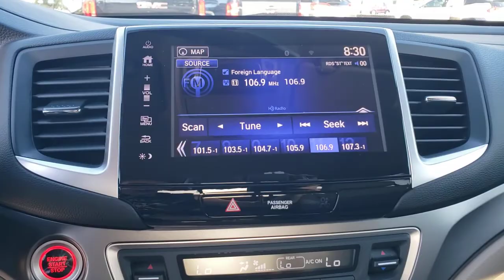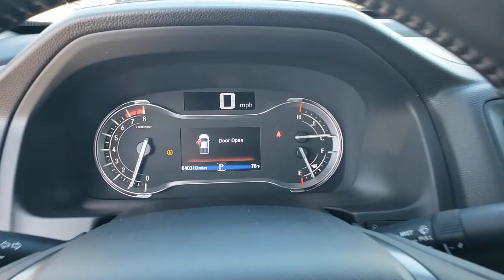2019 Honda Ridgeline Tampa, Clearwater, St. Petersburg, Pinellas Park, Palm Harbor, FL MB011639A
Deep Scarlet Pearl Used 2019 Honda Ridgeline available in Tampa, Florida at Crown Honda. Servicing the Clearwater, St. Petersburg, Pinellas Park, Palm Harbor, FL area.

Crown Honda
7671 U.S. Hwy. 19 N.

This 2019 Honda Ridgeline RTL-T in Red features: CARFAX One-Owner.brbrbrAll prices plus sales tax tag and titling and dealer service fee of $899.95 which represents cost and profits to the selling dealer for items such as cleaning inspecting adjusting new vehicles and preparing documents related to the sale. A Better Way To Buy.